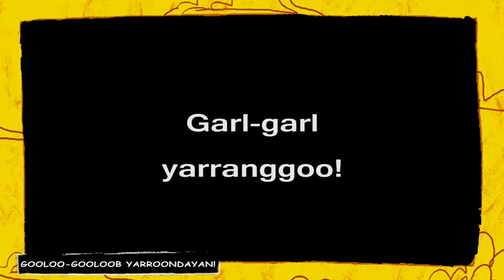Gooloo-Gooloob Yarroondayan! (We are all happy!)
This children's song is performed by Glenda Girrgalang (galah) and Wendy Woorilidgeng (lorikeet) in the traditional Indigenous language of Miriwoong. It explores the theme of happiness and teaches children some phrases in Miriwoong to tell others that they're happy, smiling and laughing!

Miriwoong words and phrases used:
Garl-garl Yarranggoo - Let's all smile
Geb-geb Yarriwoo - Let's all laugh
Yayi Yayi Yarranggoo - Let's all say hooray!!

The Miriwoong language is a critically endangered Indigenous language of the East Kimberley, Australia. This video supports MDWg's effort to preserve and revitalisation the Miriwoong language.